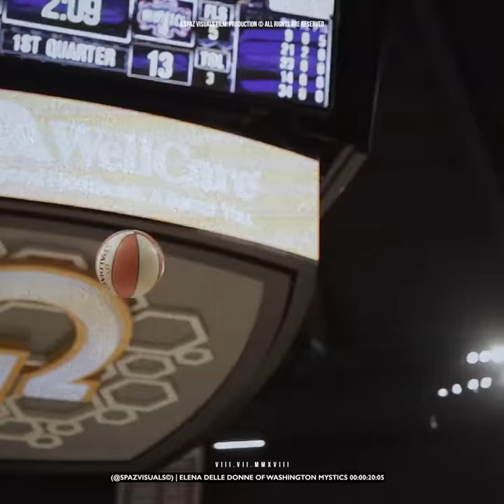Mystics: Bootsy Bellows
Year of 2018: Bootsy Bellows

Special S/O to: Verizon, Gatorade,
Mountain Dew and Washington Mystics

Song by: Wiz Khalifa - 'Bootsy Bellows'

This Motion Picture Is Rated [PG-13]

A Creative Direction/Orchestration by:
A Spaz Visuals Film: Production ©
(full edit done by: @SpazVisuals)